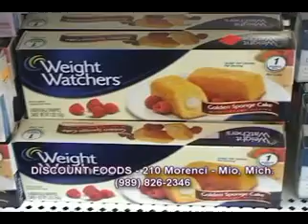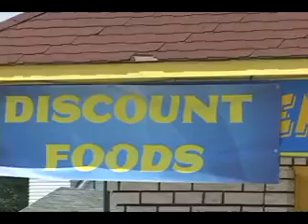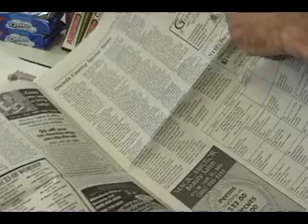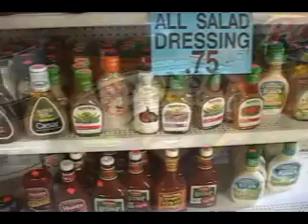Discount Foods of Mio Joins the Michigan Magazine Team!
Family owned and operated Discount Foods in downtown Mio (bright yellow and blue store front) is offering amazing savings on name brand foods and more!  Michigan Magazine Spotlights this Michigan based company making a difference in their community. Save BIG TIME on slightly dented or scratched food items. Quality guaranteed savings on those national brands AND you're not going to break the family food budget!  SNAP/EBT Support your local grocer and save big.  When you shop Discount Foods you support our efforts at Michigan Magazine in saying YES to all that is Great in Michigan!